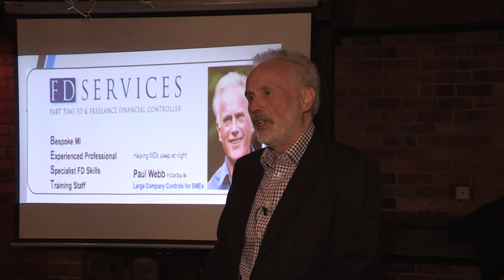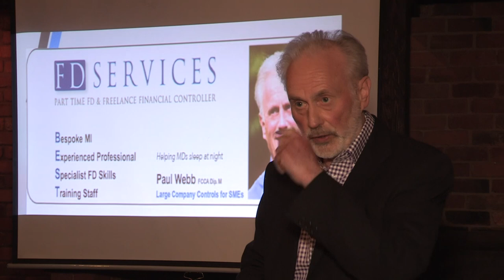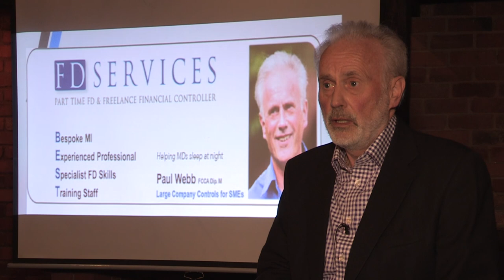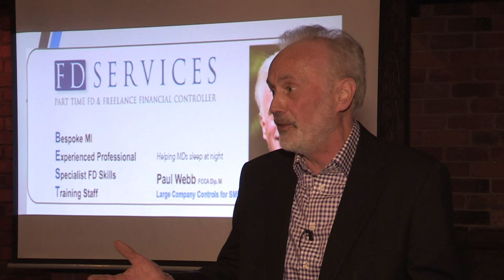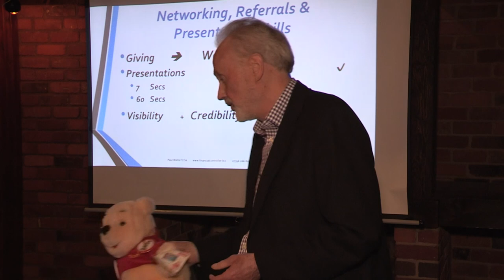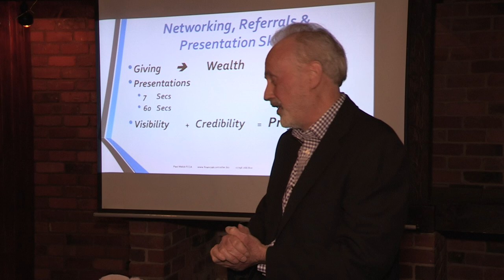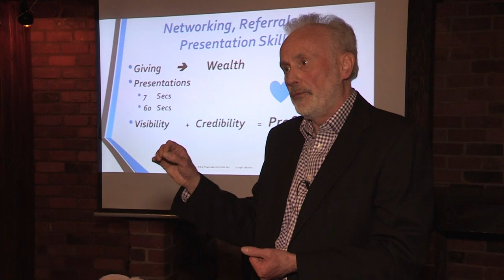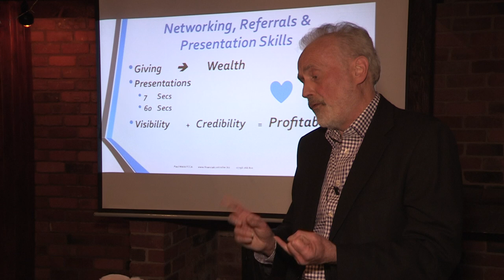Paul Webb, Networking, Referral and Presentation Skills 2019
Paul Webb, FD Services
Networking, Referral and Presentation Skills
at The Plan 2019